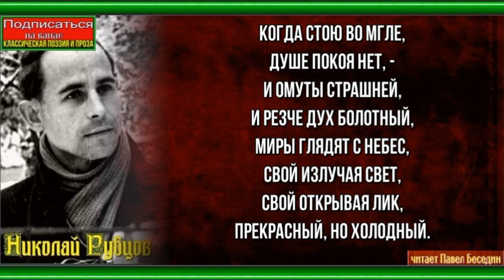Ночное ощущенье —Николай Рубцов — читает Павел Беседин